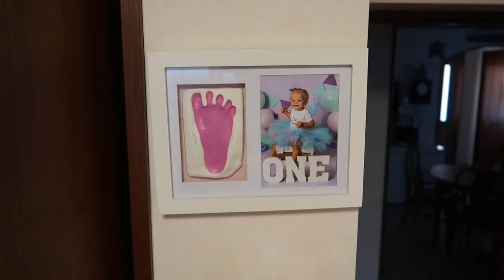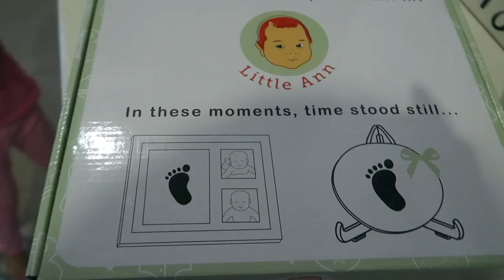Chat with me \\ Charcharga Vlog #14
Hey Everyone! Today’s video we will chat while I do my hair, cook breakfast, show the make up I have on and more. I hope you enjoy!

Let me know if you like this type of video and other ideas for future videos down below, in the comments.

Be sure to check out my main page to browse my other videos, if you’d like!?

Social Media (Day to Day Life Activities)

Hand Print and Picture Frame (AMAZON)

BLESSED MAMA SHIRT

_Most Recent Uploaded Videos_

Most Recent Clean With Me Videos

BABY UPDATES